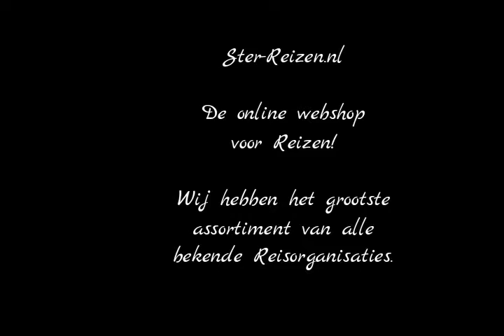Majestic Hotel, Burgas, Sunny Beach, Bulgarije - Ster Reizen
Wat een mooie ligging! Vanuit de tuin met verschillende zwembaden, wandel je zo de boulevard en het strand op. Alles binnen handbereik, want via de boulevard bereik je gemakkelijk het centrum van Sunny Beach.